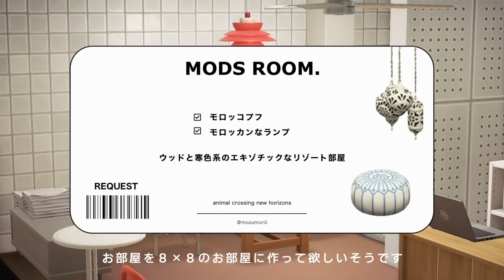【あつ森】モロッカンシリーズの上手な使い方… 木と寒色系のリゾート部屋作り【レイアウト】sub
今回は、事前に募集したご依頼を元にお部屋を作る『MODS ROOM.』という企画です！

今回は、モロッカンシリーズを使って、リゾート部屋を作りました。何気に初めて使ったモロッカンシリーズ、、暖色系にしても可愛くなると思うので参考に作ってみてください！

※次の募集は、2部屋分投稿後の募集となります。

◆『MODS ROOM.』とは
作ってほしいテーマをもとに、お部屋を作ってご提供する企画です。Instagram、もしくはTwitterのDMから、テーマや雰囲気、使ってほしい家具などをを記載のもと、私のアカウント（@mozumoriii）に送って下さい。
その際に、使ってほしい家具などは、3つまでとなります。
毎回、募集期間を設けますので、その間に応募してくださった方の中から3名様のお部屋を作ります。

◆タイムテーブル｜TIMETABLE
0:00 オープニング(opening)
0:43 レイアウトスタート(layout)
6:08 完成(finish)

※For English subtitles, I use a translation application. I hope this conveys some of the message.
（英語字幕はアプリを使って翻訳しております。少しでも伝われば幸いです。）

◆実写チャンネルはこちらから